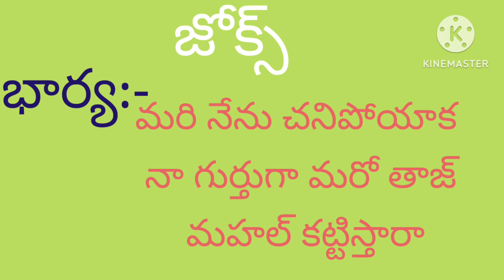21 January 2023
funnyvideo comedyvideo ananyacreation ananyacreation# today funny videos
today comedy videos